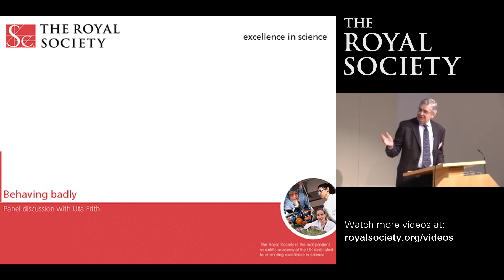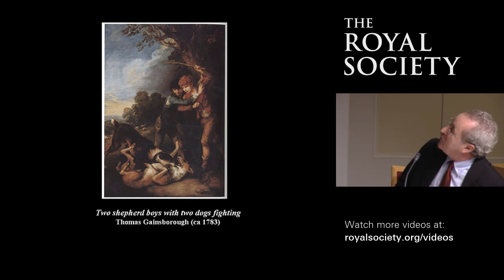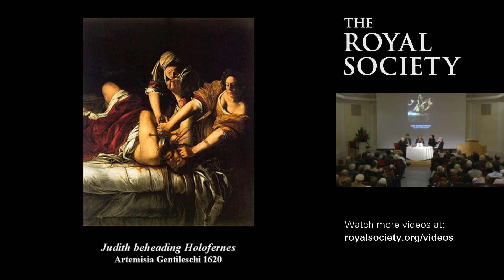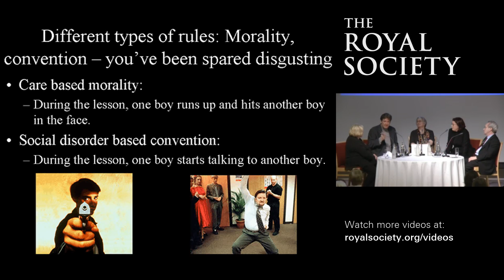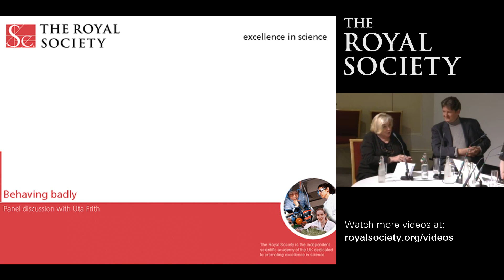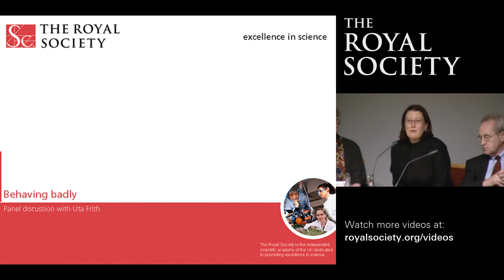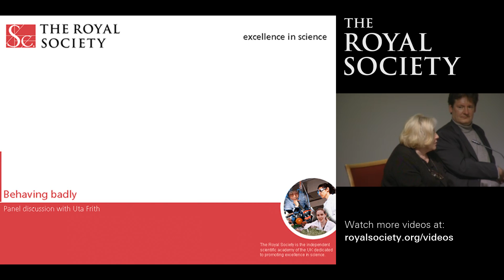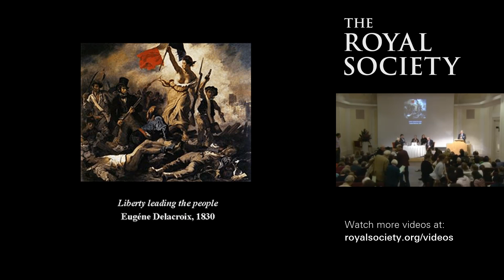Behaving badly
Filmed at The Royal Society, London on Mon 15 Oct 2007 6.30pm-8.00pm